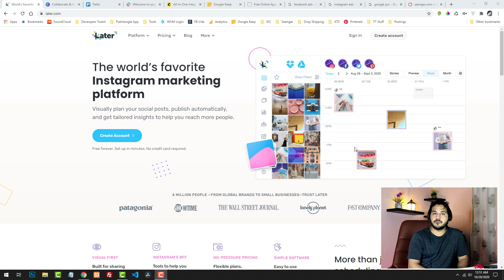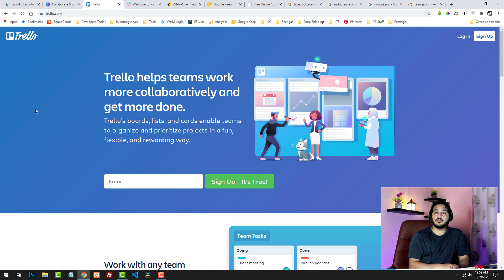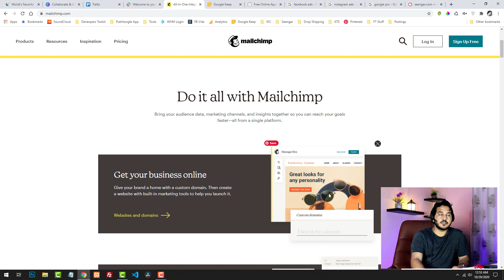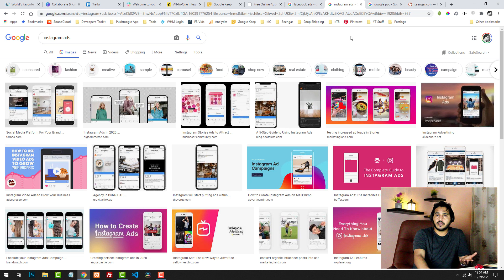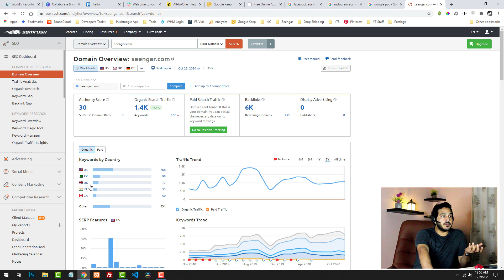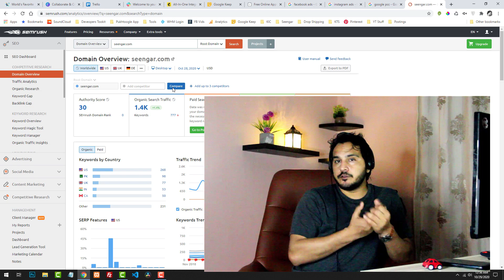Tips & Tricks Series Intro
We've 3 series of tutorials so far which includes Fiverr in Pashto, Wordpress & Wordpress Advance. Today we are starting new series parallel with Wordpress Advance that is Tips & Tricks series.

We will cover more diverse topics on Digital Marketing, Social Media, Programing, Productivity Tools, Developer Tools, Automation & much more.